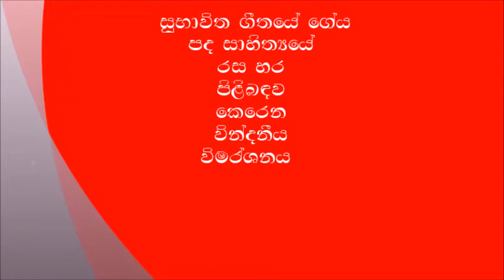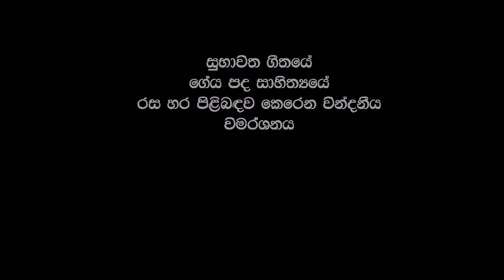Naga Sinnam Hada Asannata | Gee Hara Saraniya | Episode 21